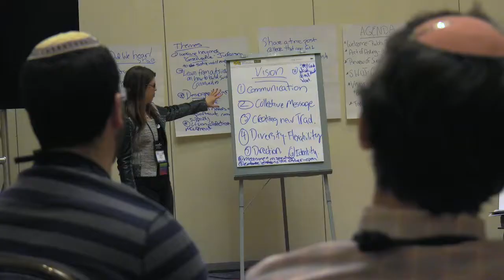USCJ Convention 2017: Dare Together - Preview